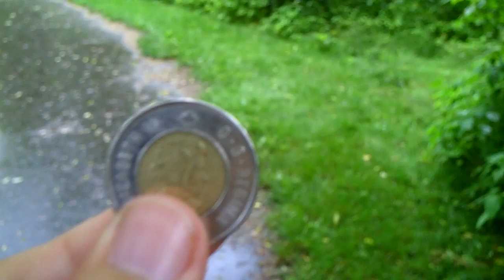The Balverine Path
The Day Version of The Balverine Path, If we can do one at night, look for it soon.